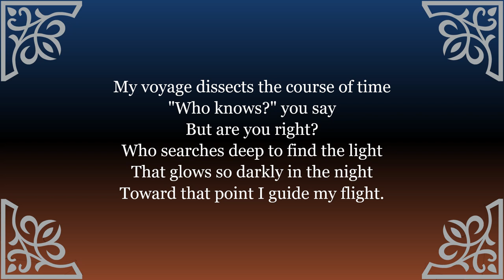Who is Doctor Who | Rupert Hine | Song Lyrics Reading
The lyrics I perform in this video are from an official Doctor Who Song that was performed by Jon Pertwee in 1972.  Link to the official music video is below.  Do you think this was good promotional material for the show?